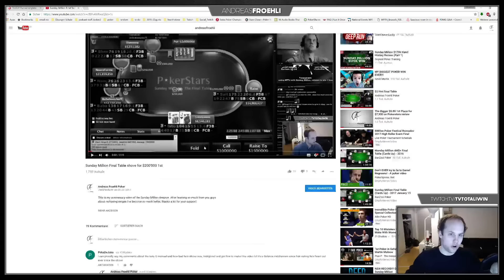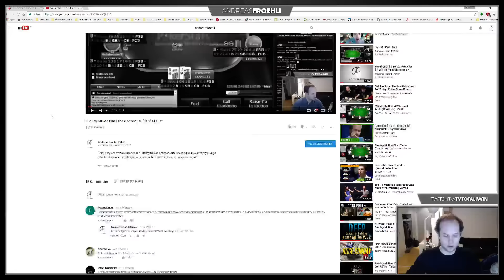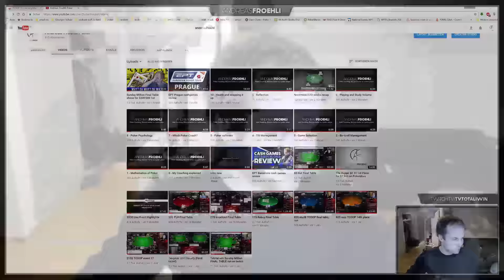My start into 2017 & why did you Sub??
I won the 1k HORSE in the Bahamas this year and had a pretty decent start. In the TCOOP I bricked most tournaments, so the online felt wasn't that successful as in previous years (hard to get there again I guess :P)